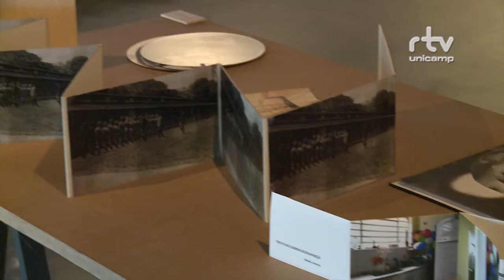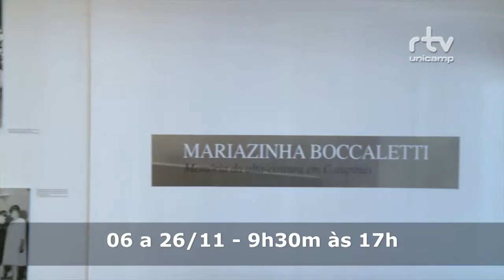Registro Geral - Galeria de Artes da Unicamp em Novembro